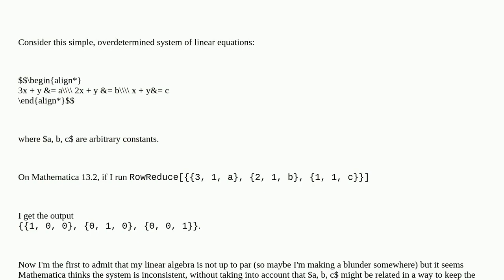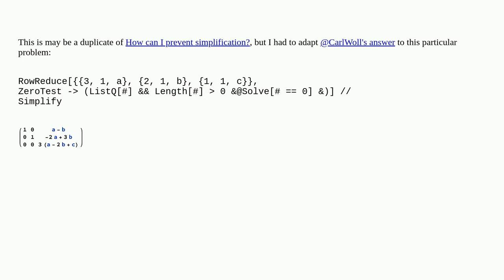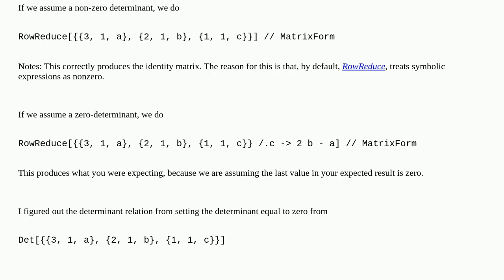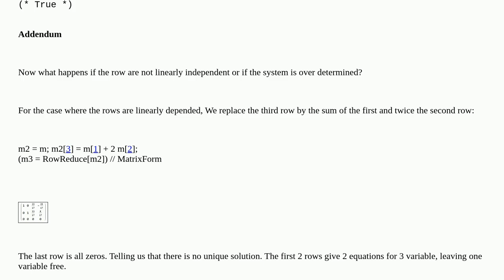`RowReduce` on overdetermined system containing symbols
A special thanks goes out to the community

  linear-algebra